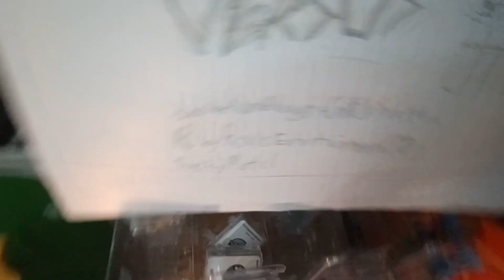Angry Birds: VERSUS!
When the video is released for 30 minutes, the whole thing should be done. See ya later!

The birds and pigs reign supreme. One tribe wants the eggs to protect, whilst the other, the pigs, want them to EAT.

Credits: NumbNugget, for the idea and VA of the birds

ChilliChihuahua, for being the VA of the pigs and joke ideas

Rovio, for making Angry Birds (and killing it)

Mattel, who made the toys.